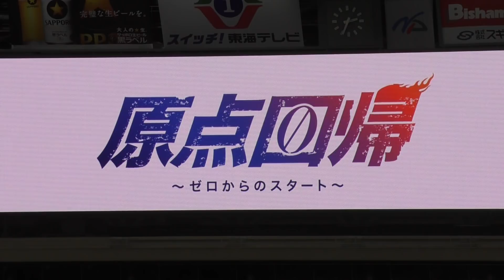享栄高等学校出身者 （武山真吾選手 大島洋平選手 近藤弘基選手）トークショー 中日ドラゴンズファンフェスタ2017⑤